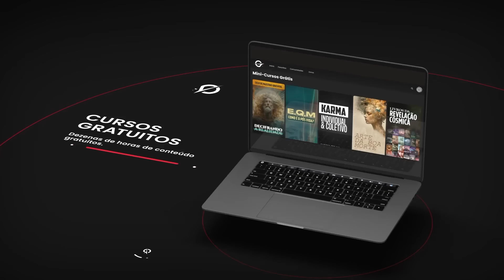OS CELTAS ESCONDEM TODAS as informações da história do Universo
O que será que os CELTAS ESCONDEM?

Se você gostou deste conteúdo nos ajude deixando seu “Gostei” e compartilhando com outros buscadores, isso ajudará a divulgação destes temas para estes conhecimentos cheguem até as gerações futuras...